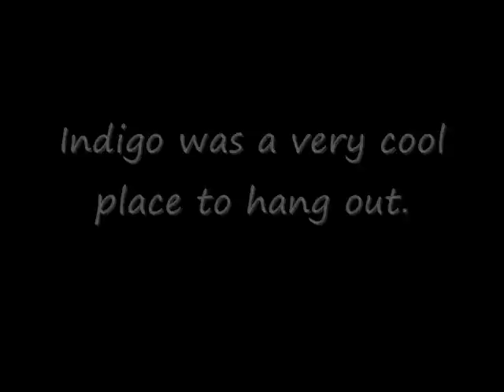Indigo Cafe & Books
This is a video of the old bookstore storefront in Brooklyn, NY